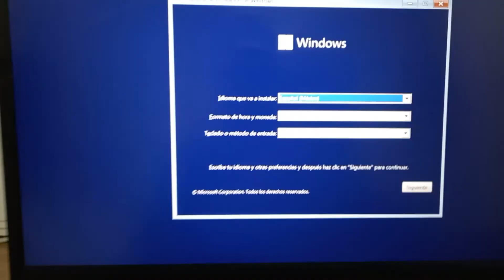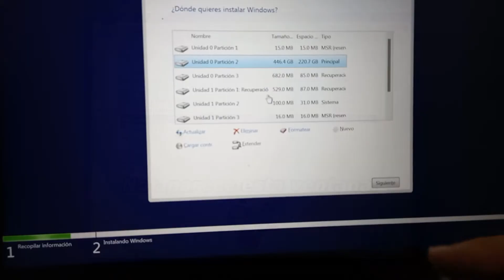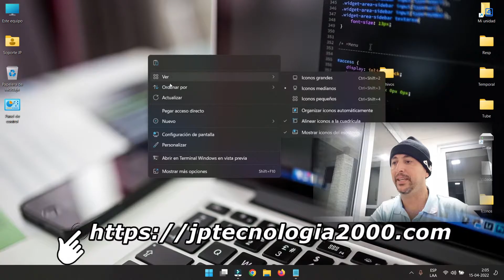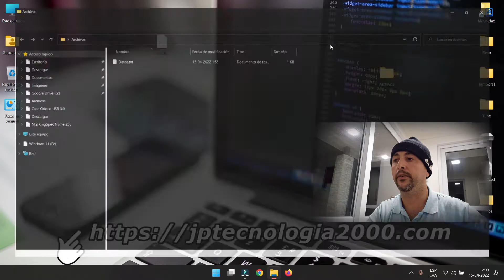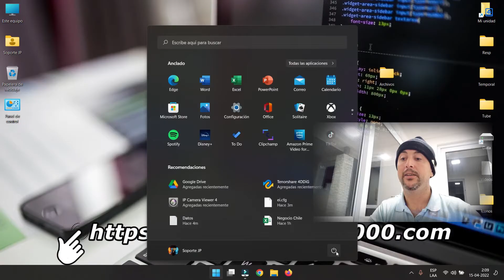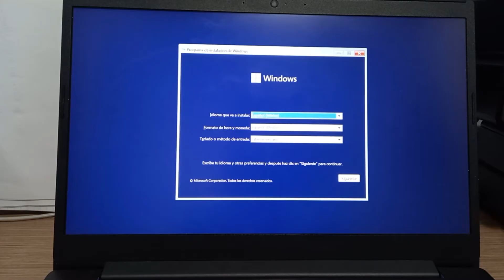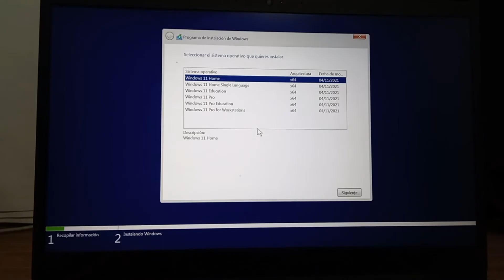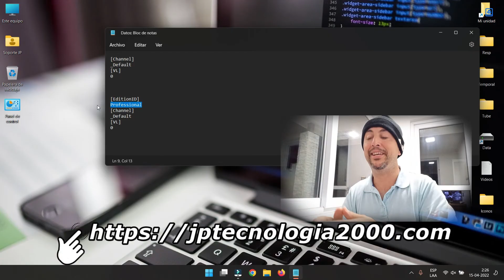Al instalar Windows 11 o 10, No Puedo Seleccionar la Versión PRO o Home👈, ¿Por qué? y Solución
NECESITO SELECCIONAR WINDOWS 11 PRO Y NO HOME - 😎SOLUCIÓN😎
Nueva Versión del Video que funciona en Windows 11 y 10, entre otros.
👉👉👉👉Página Web Oficial del Canal👈👈👈👈
Lineas a copiar:
[Channel]
_Default
[VL]
0
===Segunda opción
[EditionID]
xxxxxxxxxxxxx
[Channel]
_Default
[VL]
0
Coloca debajo de [EditionID] la que corresponda (quita las xxxx).
Professional
Home
Link´s de interés:
Como Salir de Modo Seguro o a Prueba de Fallos en Windows 10, 8, 8.1 y 7 👍: